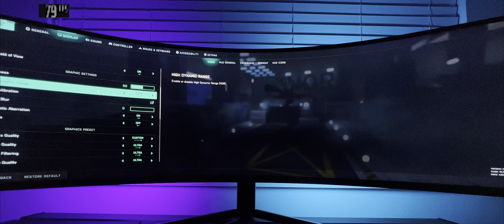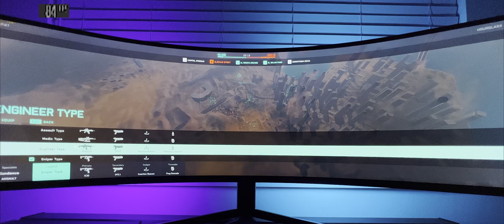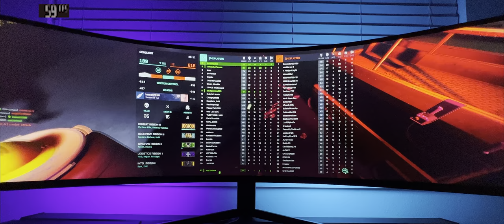Battlefield 2042 POV | PC Max Settings | 5120x1440 Odyssey G9 | RTX 3090 | Season 3 Hourglass 39-22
Check out some more gameplay from Battlefield 2042 and Season 3, this time in POV! This gameplay is taken from the Hourglass map, one of the few left to rework but still fun to play!

Odyssey G9 Settings
• Adaptive-Sync: On (Note: When Adaptive Sync is turned on, most picture settings become
        grayed out)
• Virtual Aim Point: Off
• Brightness: 100
• Contrast: 75
• Sharpness: 40
• Color: Standard
• Local Dimming: Auto

NVIDIA Control Panel - Adjust desktop color settings:
• Brightness: 50
• Contrast: 55
• Gamma: 1.2
• Digital Vibrance: 60
• Hue: 0

32GB CORSAIR DOMINATOR PLATINUM - WHITE 3200MHz RGB (2x16GB)
500GB Samsung 980 PRO CORSAIR
1TB MP600 Gen4
CORSAIR RM1000i SERIES PLUS GOLD
Display: Samsung Odyssey G9 5120x1440 HDR On

TIMESTAMPS
00:00 Gameplay with commentary
03:03 No commentary